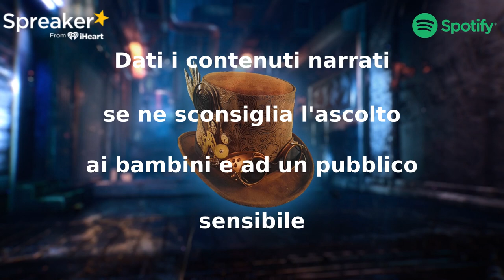PenPal - Capitolo 2 - Palloncini - CreepyPasta ITA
Questo racconto è in totale composto da 6 Capitoli

- Capitolo 2 -

Un paio di giorni fa ho postato un racconto chiamato "Passi" qui so /nosleep. Ci sono state numerose domande che mi hanno reso curioso riguardo alcuni eventi della mia infanzia per cui ho parlato con mia madre. Scocciata dalle dai miei quesiti ha detto "perché non gli racconti di quei dannati palloncini se sono così interessati."

Diventa Supporter del PodCast,mi permetterà di portare sempre più contenuti e sosterrai il mio lavoro :